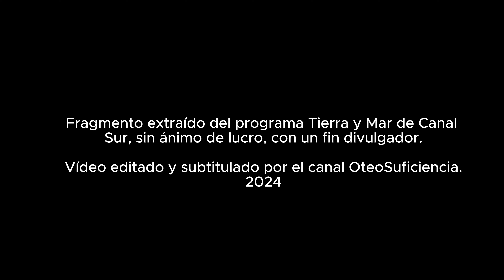El Declive de los Polinizadores: Amenaza Silenciosa para la Agricultura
Fragmento de vídeo del canal del programa de televisión Tierra y Mar de Canal Sur. Fragmento extraído sin ningún ánimo de lucro, solo por un fin divulgativo.
Vídeo editado y subtitulado por el canal OteoSuficiencia.
2024

Desde el canal no diríamos regular el uso de pesticidas, diríamos erradicar el uso de ellos. Respecto al porcentaje de la disminución de insectos, es mayor.